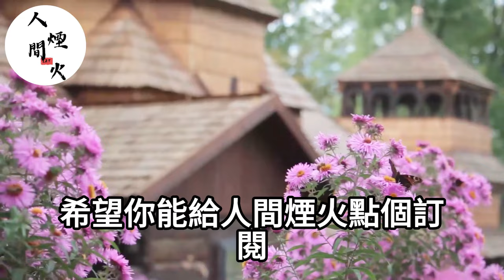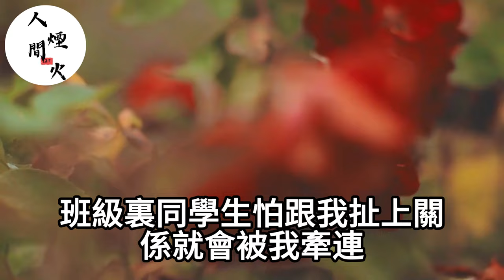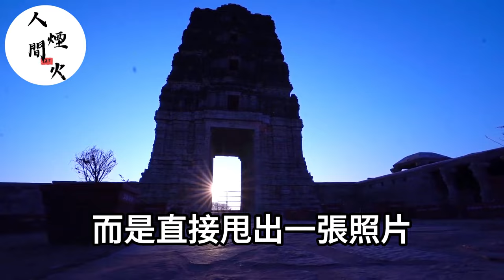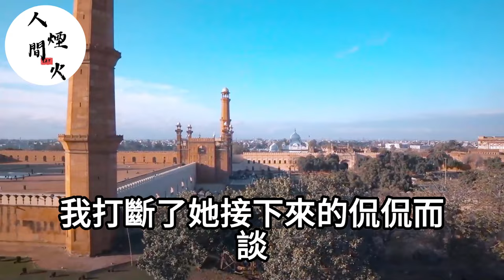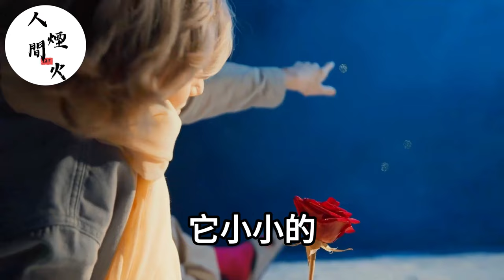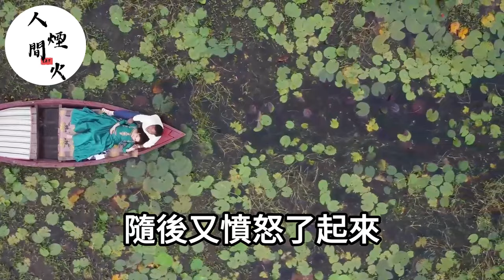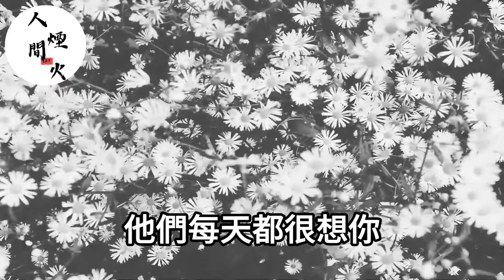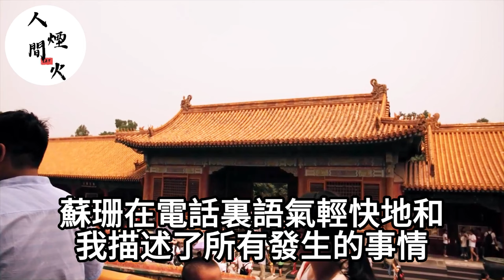小三摟著我男友又親又笑，還發視頻高調秀恩愛！不料我登小號回復了張照片！下一秒評論區瞬間炸了！落日溫情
我在醫院大出血！老公卻在陪白月光過生日！我破產後他大罵：窮鬼離婚！我當場笑著同意！下一秒他跪著求我別嫁給別人！

老公摟著懷孕小三上門挑釁叫囂：你個窮鬼要啥沒啥快滾！不料次日我把收購證明甩他臉上！他翻開看後瞬間傻眼了！

我住院的時候！男友當我面在對面照顧白月光！我當場扇他耳光提分手！兩年後再見面他跪地痛哭著說：你真狠！

婆婆小三聯手一起噁心我！老公也哈哈大笑的說：要封殺我！不料我笑的比他還大聲！我一舉讓他全家牢底坐穿！

我男友為救他的白月光！竟從懷孕的我身上抽血！我暗中生下孩子！反手把證明甩他臉上！他們全家跪地求饒！

婚禮現場！男友和小三雙宿雙飛！她發來錄音和照片，嘲笑著說：我才是真愛！我不哭不鬧當場同意！下一秒渣男小三跪地求饒！

小姑子結婚！老公拿我嫁妝錢給她付首付！我當場掀桌反手一招！讓他們全家淨身出戶！

我陪閨蜜產檢！她電話卻傳來老公聲音！吼道：孩子是我的你能拿我怎麼樣！不料我一招他孩子當場消失！

老公摟著白月光叫囂：要離婚讓我滾蛋！我當場同意！不料他意外離世！我憋笑去參加他葬禮！翻開他遺物那一刻我驚呆了！

結婚夜老公當場把欠條拍桌上！吼道：150萬房車都是借的！拿彩禮嫁妝還！不料我當場宣佈離婚！下一句話老公當場傻眼！

婆婆把我出軌的證據！當全家人面甩我臉上！大罵：滾吧！賤人淨身出戶！誰知我放出錄音！婆婆臉色劇變當場跪地求饒！

老公當我面摟著親姐搞亂倫！不顧我發著40度高燒！不料我一張協議書甩他臉上！他看後被當場送進ICU！

老公與白月光聯手設局猥褻我！等我發現後卻早已中計！不料我笑著掏出協議！下一秒他瞬間跪地求我饒了他！

老公手機竟有幼兒家長群！不料被我發現後！他竟然想把母子接來讓我撫養！我笑著假裝同意！我一舉送他們街頭乞討！

婆婆闖婚房立家規！老公卻要我忍：她是我媽！我當場掀桌：沒斷奶嗎！下一句話他全家當場跪地傻眼！

婚禮當晚老公摟著白月光躺婚床！反手扇了我一耳光！不料我是億萬富豪他跪地挽留！我：滾！別髒了我耳朵！

老公去世留下巨額財產！小三小四帶證據來分家產！看到證據我差點笑出了聲！反手甩出證明！你們配嗎？

我結婚當天！婆婆拿出99頁家規讓我背！我當場掀桌！反手拿出208頁：誰先背？

婆婆偷賣掉我養了8年的狗！我當場沖進醫院！反手做了個讓她後悔一生的決定！她當場跪地痛苦不已！

新婚後我拒絕上交30萬彩禮！反被婆婆怒扇7個巴掌！我拍手笑著說：婆婆打的好！不料她當場跪地痛哭：我錯了！

老公出軌保姆並懷孕！我等保姆產後主動上門：老公恭喜你多了個弟弟！他看到我手上的報告單！瞬間跪地傻眼！

老公請的保姆工資八九千！卻什麼活都讓我幹！我不哭不鬧！直到全部財產到手：謝謝老公一路走好！

老公意外死在小三懷中！他全家聯手小三來搶遺產！法庭上我忍不住的大笑！當場甩出報報告：你們配嗎？

婆婆看著我7個月的孕肚，一把將我推下樓！吼道：小野種流產去吧！不料我一句話讓婆婆嚇瘋了！

我被全家罵是災星！將我趕出家門！不料養父收養我後變首富！他們瘋了般找我！跪求我回家！

婆婆把女兒關洗衣機！我老公卻翻臉說：我媽沒錯！不料我當場宣佈離婚！半年後母子倆跪地乞求我回家！

我老公的葬禮上！小三帶著私生子爭家產！我看了眼小孩當場失聲大笑！不料我一張紙單小三直呼認錯人了！

我資助的女學生邀請我參加婚禮！新郎竟然是我老公！不料我一句話！現場眾人瞬間目瞪口呆！

我老公被捅幾十刀身亡！我假裝痛哭看著他的屍體！努力讓自己不要笑出聲！下一句話員警當場傻眼！

我老公患癌求我掏錢！他以為我不知道他養著懷孕小三！我笑著在家屬同意書上簽字！下一秒他當場跪地求我撕了！

兩個孩子去世！我老公跟沒事人一樣陪著懷孕小三！我當場把離婚協議甩他臉上！下一句話他當場跪地求饒挽回！

結婚當天！惡毒婆婆逼我給長輩磕頭敬茶！我當場掀桌宣佈離婚！下一秒婆婆當場跪地求饒！

紀念日當天！未婚夫和情人床上實況表演！他以為我會被擊垮！不料我一計反擊一頓哢嚓！狗男女當場跪地求饒！

我產後抑鬱！還慘遭老公婆婆逼迫虐待！但他們不知道豪宅擁有者是我！不料我果斷賣房！下一秒讓他們全家街頭乞討！

我爸葬禮上！繼母帶著私生子公然搶奪遺產！她笑著掏出親子鑒定以為穩贏！不料我反手掏出我爸凍存樣本！她當場傻眼嚇癱在地！

老公白月光在朋友圈秀恩愛！不料轉眼哭得很慘！我笑著走到他面前說：寶貝別急，還有大禮！

公婆把財產給小叔子！竟讓我出錢養他一家！我當場宣佈離婚別賴上我！下一句話婆婆瞬間嚇傻！

老公和前妻偷腥被我捉奸！我瀟灑讓位當場宣佈離婚！他們嘲笑我會一無所有！我偷笑著反手停掉他銀行卡：別髒了錢！

老公和前妻偷情被我捉奸！我瀟灑讓位當場宣佈離婚！他們嘲笑我會一無所有！我偷笑著反手停掉他銀行卡：別髒了錢！

房產證是老公初戀名字！我找他理論卻慘遭家暴！他不料我把報告單貼他公司大門！下一秒眾人哈哈大笑！他當場面如死灰！

婆婆嫌我沒生男娃，要我老公另娶！我麻溜讓位：當場甩出報告單，不料婆婆看了一眼兒子，當場嚇暈過去！

我和老公結婚10年！小三帶著私生子上門逼宮！我假裝驚訝的笑了笑，反手掏出血型報告！老公看了眼私生子當場傻眼！

老公左手抱著小三，右手摟著鄰家妹妹！我不哭不鬧，等到財產全部到手！下一秒我讓他3牢底坐穿！

男友摟著前女友說：她心情不好來家裏住一段時間，你不介意吧！我不哭不鬧主動讓位！笑著當眾送他們份大禮！

親妹當著我面吻我老公說：他們才是真愛！我努力讓自己不要笑出聲！她不知道那男人有多變態！謝謝你好妹妹幫我解脫！

老公為了給小三報仇！逼我吃毒藥害我流產住院！不料億萬富翁醫生卻叫我親妹妹！下一秒老公當場嚇癱求饒！

老公說去出差，我卻看到他抱著小三的女兒開家長會！小孩一口一個爸爸我愛你！不料我掏出DNA報告！他看了眼女兒當場傻眼！

兒子生日，我老公卻摟著小三向我們介紹：這是我原配妻子！不料我掏出公司標書！笑著說：你倆去監獄過日子吧！

新婚不久，我老公出軌！婆家5口霸佔婚房！我叫來保安亮出證明！下一秒他們全家跪地認錯！

我老公被小三哥哥捅死！當我趕到醫院看到協議書！我努力讓自己不要笑出聲！謝謝老公一路走好！

30歲生日我老公卻陪小三！還發文：願望是和我離婚！我笑著回復：成全你！下一秒我向警官揭露了一切！

我懷孕打算給男友個驚喜，他卻拉著白月光去結婚！我當場拿出小三的醫院報告！下一秒送他們全家吃牢飯！